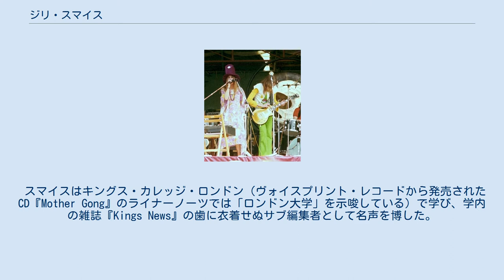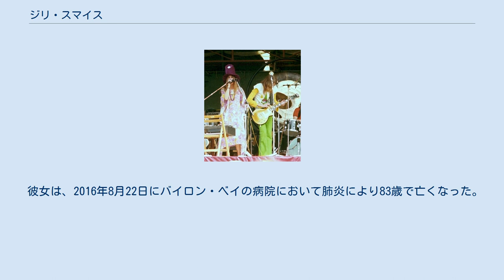ジリ・スマイス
ハイドパークで演奏するジリ・スマイス（左）とデヴィッド・アレン（1974年） ジリ・スマイス（Gilli Smyth、1933年6月1日 - 2016年8月22日）は、ゴング、マザー・ゴング、プラネット・ゴングといったバンドと共演し、いくつかのソロ・アルバムや、ゴングの他のメンバーと共同でアルバムをリリースしたイングランドのミュージシャンである。
ゴングでは、彼女はしばしば「シャクティ・ヨニ」という名前で演奏し、詩や「スペース・ウィスパー」で貢献した。
 スマイスはキングス・カレッジ・ロンドン（ヴォイスプリント・レコードから発売されたCD『Mother Gong』のライナーノーツでは「ロンドン大学」を示唆している）で学び、学内の雑誌『Kings News』の歯に衣着せぬサブ編集者として名声を博した。
パリのソルボンヌ（ここで彼女はバイリンガルになった）で簡単な呪文を教えた後、1968年に彼女のパートナーであり、長年の協力者であるデヴィッド・アレンによって結成された、有名なイングランドのジャズ・ロック・グループであるソフト・マシーンと一緒に、詩によるパフォーマンスを始めた。
 アレンとはゴングを共同で結成した。
その他のミュージシャンにはスティーヴ・ヒレッジ、ピエール・ムーラン、ディディエ・マレルブらを含んでいた。
アルバム『マジック・ブラザー』と『コンチネンタル・サーカス』に収録されているすべての曲は、彼女が執筆または共同執筆したものとしてリストされている。
彼女の朗読詩、特にゴングの「ラジオ・グノーム・インヴィジブル」三部作において、彼女は売春婦、猫、母親、魔女、老婦人を描写し、ステージでこれらのペルソナの衣装を着ることで知られていた。
これはカルト神話の一部となり、バンドが録音した16枚のアルバムに描かれていった。
ゴングはゴングメゾンやマザー・ゴングを含むバンドのファミリーへと発展していった。
スマイスの1978年のソロ・アルバムである『マザー』は、1975年にオリジナルのバンドから離れた子バンドを導き出し、マザー・ゴング結成へとつながった。
 マザー・ゴングは1979年から1981年と1989年から1991年にかけて世界ツアーを行い、ボブ・ディランやビッグ・ブラザー&ザ・ホールディング・カンパニーなどのアーティストをサポートしたりヘッドライナーとして公演した。
スミスは、1992年から1993年にかけて、スターウッド・フェスティバルにソロ・パフォーマーおよび講師として出演。
コマーシャルのナレーション、子供向けのオーディオ・ブック、その他の本や詩を録音し、声のプロジェクションと自信を高める声としてのワークショップを行い、多くの女性グループにも参加している。
 彼女は、2016年8月22日にバイロン・ベイの病院において肺炎により83歳で亡くなった。